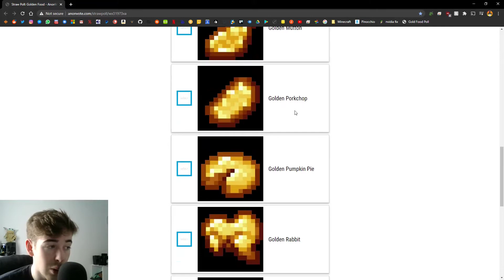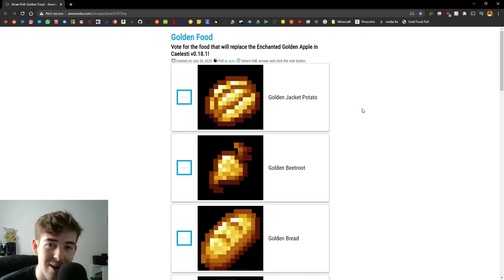500 Subscribers! - Vote for the New Enchanted Golden Apple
We did it bois.

Go vote for your favourite!